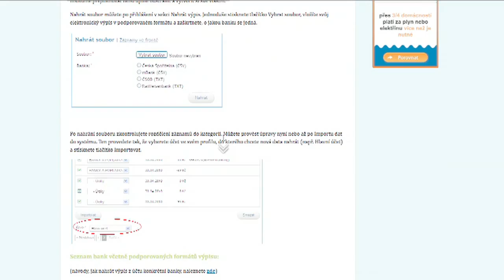AJ Morefin Sail the sea of.. S X